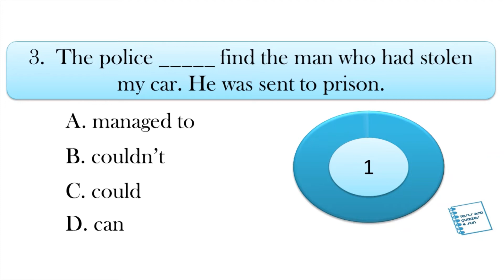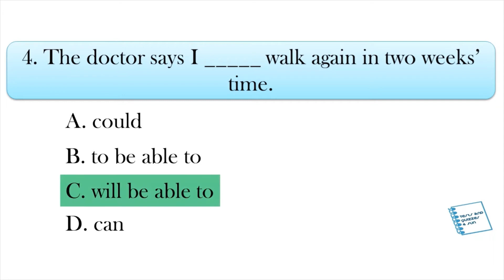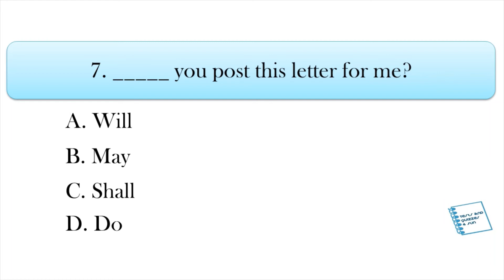English Grammar - Modal Verbs Quiz #1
In today's quiz, you get to answer 10 modal verbs questions. Can you score 10/10?